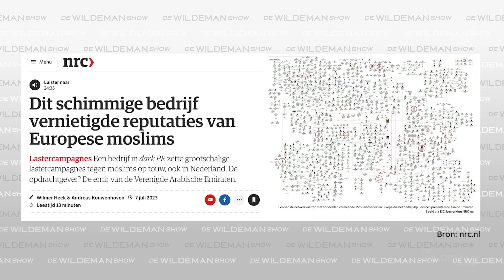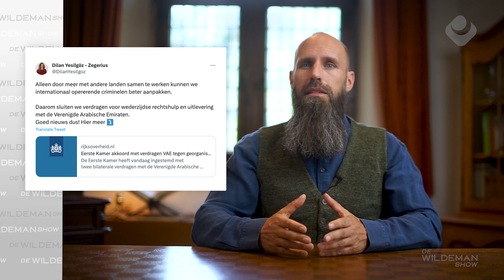Lastercampagne tegen Nederlandse moslims! | De Wildeman Show (S3E2)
Vanuit de Emiraten is er een geheime lastercampagne opgezet om individuele moslims en islamitische organisaties in West Europa aan te vallen. En niet zonder resultaat. Alleen… het lijkt helemaal niemand iets te boeien. En daar moeten we het echt even over hebben, met Nourdeen Wildeman.